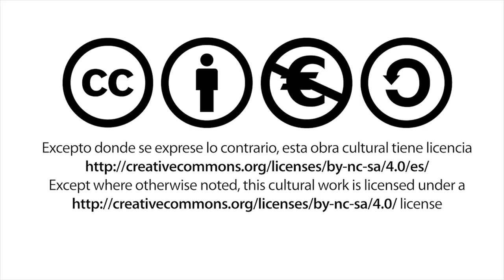Entrevista al Teniente Coronel José Manuel Guerrero